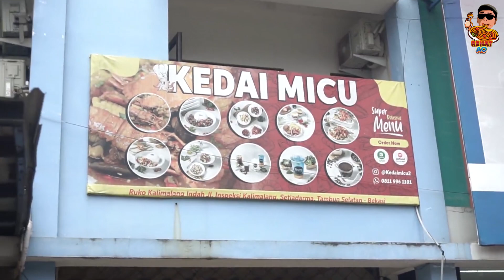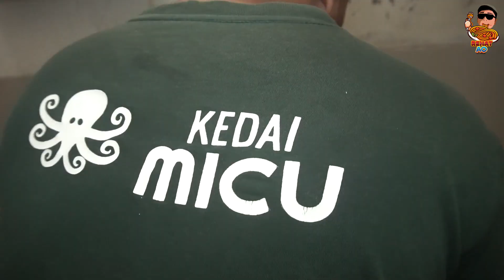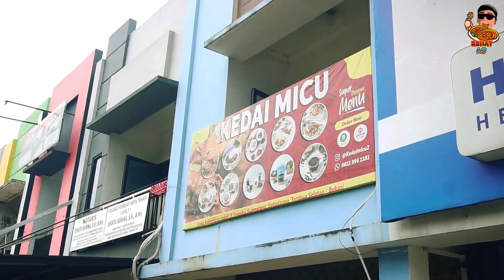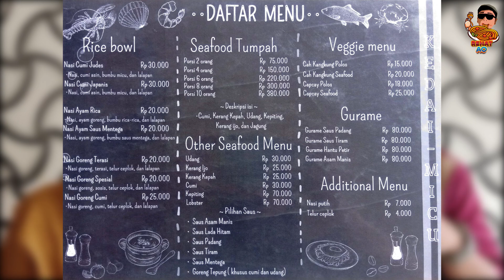JUARAA !! MURAH, BANYAK, PUAS..! MAKAN SEAFOOD TUMPAH ISINYA BERLIMPAH HANYA DI KEDAI MICU !!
Ini kedai lengkap banget!!  Mulai dari aneka seafood, aneka sayuran seperti tumis kangkung ,capcay, dll dan aneka minuman lainnya..

Menu andalannya seafood tumpah yang porsinya banyak, harga terjangkau, kuahnya nagih, dan seafoodnya fresh bangett!!! Bener2 juara !!..

Ini kedai kudu banget dikunjungin deh!!  Recommended Banget deh !!

GRATIS !!

‼️Wadah buat para pelaku UMKM & Pelaku Bisnis di seluruh Indonesia untuk mempromosikan Tempat Usaha & Produk dagangannya‼️